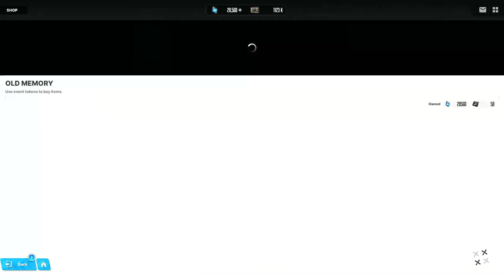[Goddess of Victory: Nikke] Over Zone [Day 1: All 4 Lost Relics Location]